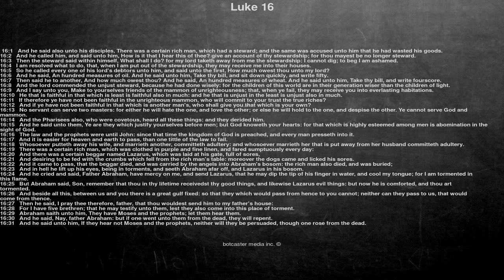Bible reading, Luke 16, And he said also unto his disciples, There was a certain rich man, which